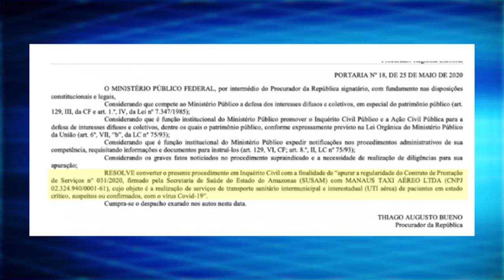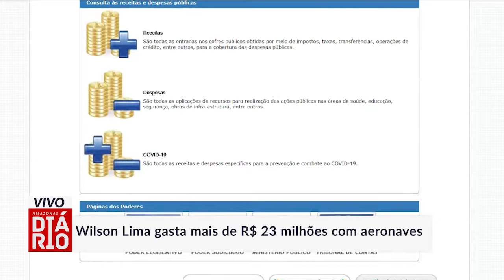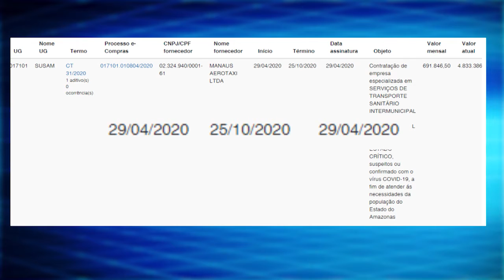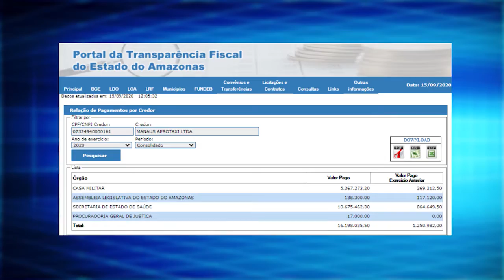Wilson Lima gasta mais de R$ 23 milhões com aeronaves no Amazonas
mpf apura contrato com a manaus táxi aéreo no valor de r$ 4,1 milhões